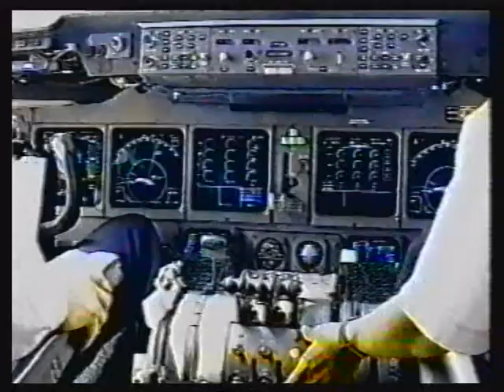General Aviation 2-3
My Aviation experience along the years.